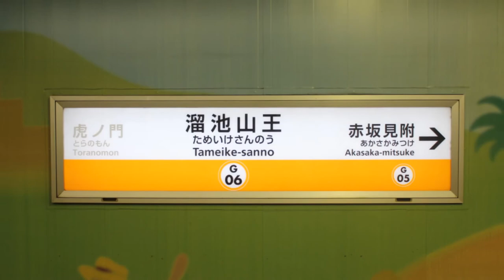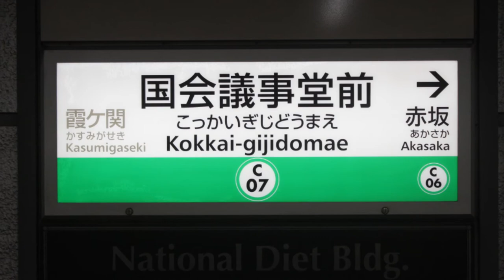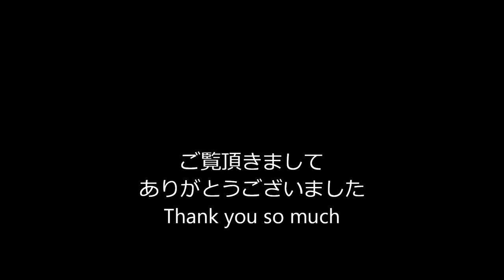赤坂でランチを♪KIGIにて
2020年11月20日　金曜日　12時30分～14時10分　晴れ